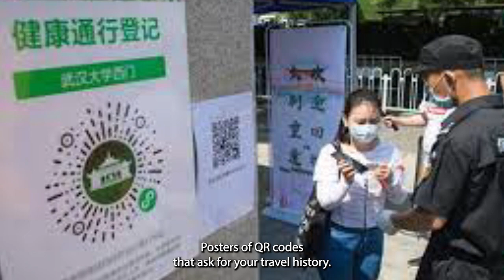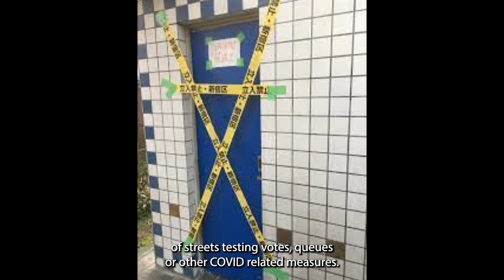Signs remain of a pandemic world in China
In this video, we will discuss the different testing regimes and issues remaining within China despite them no longer requiring a zero covid policy for individuals to live their lives.